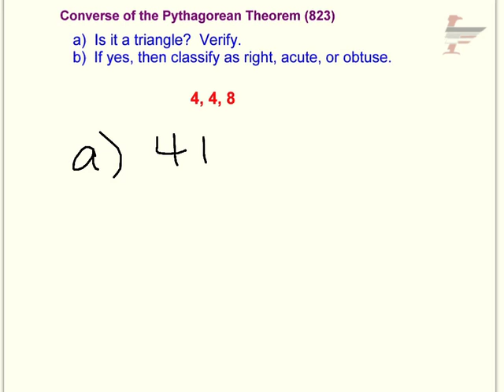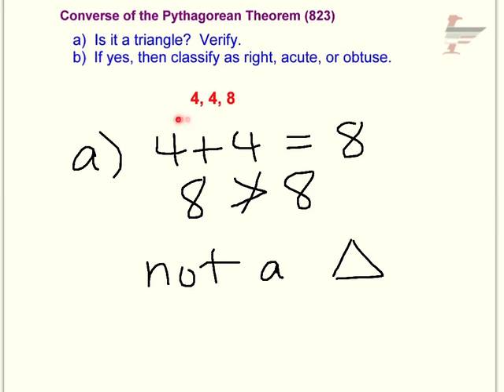7 Converse of Pythagorean Theorem